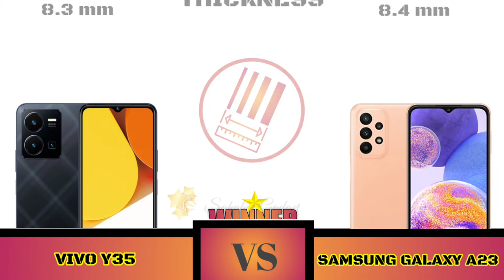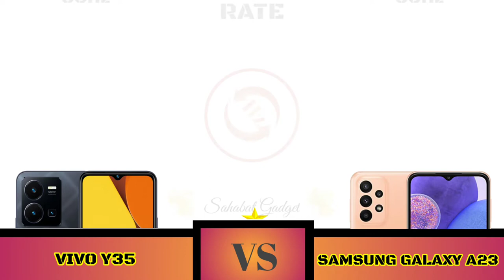Y35 VS Samsung galaxy A23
Seperti ponsel baru Vivo belakangan ini, Vivo Y35 dibingkai dengan tepi flat atau kotak alih-alih bulat atau melengkung. Punggungnya juga dihias dengan modul kamera yang menonjol baik dari aspek fisiknya maupun warnanya yang berbeda dengan penampang ponsel.

Modul tersebut menampung tiga kamera belakang ponsel serta lampu LED flash. Kameranya terdiri dari kamera utama 50 MP (f/1.8), kamera makro 2 MP (f/2.4) dan kamera bokeh 2 MP (f/2.4).

Beralih ke bagian depan ponsel, terdapat layar berpanel LCD 6,58 inci yang menawarkan resolusi Full HD+ (2408 x 1080 piksel). Vivo turut menyematkan dukungan refresh rate 90 Hz, kecerahan 550 nit, serta color gamut 96 persen.

Secara fisik, layarnya memiliki poni (notch) yang menjadi rumah bagi kamera depan ponsel. Kamera depannya tersebut dibekali resolusi 16 MP (f/2.0) yang bisa dimanfaatkan untuk berswafoto maupun panggilan video.

Untuk menunjang kebutuhan foto dan video, Vivo juga menyertakan sejumlah fitur seperti mode Night (depan dan belakang), Potret, Resolusi Tinggi, Panorama, Live Photo, Slow-Mo, Time-Lapse, Pro, Dokumen, hingga Double Exposure.

Pada aspek hardware, Vivo Y35 ditenagai oleh chipset Snapdragon 680 yang memiliki arsitektur 6 nm. Chip ini memiliki CPU dengan clockspeed sampai 2,4 GHz dan GPU Adreno 610.

Snapdragon 680 pada ponsel ini dipadukan dengan RAM 8 GB yang dapat diperluas sementara dengan meminjam sebagian memori internal ponsel hingga 8 GB. Jadi, pengguna bisa mendapatkan RAM sementara hingga 16 GB.

Adapun penyimpanan internalnya memiliki kapasitas 128 GB yang dapat diperluas menggunakan microSD sampai kapasitas 1 TB.

Daya tahan Vivo Y35 ditopang oleh baterai 5000 mAh yang didukung fast charging 44 watt. Vivo mengeklaim dukungan tersebut bisa mengisi daya Vivo Y35 dari 0 persen hingga 70 persen hanya dalam 34 menit

Pada aspek softwarenya, ponsel ini berjalan dengan sistem operasi (OS) Android 12 dan antarmuka FuntouchOS 12.

Fitur lainnya yang menyertai Vivo Y35 yaitu sensor fingerprint di samping ponsel, Multi-Turbo 5.5 untuk mengoptimalkan performa ponsel saat bermain game, mode Ultra Game, sertifikasi IP5X untuk ketahanan dari debu dan IPX4 untuk ketahanan dari air, Audio Booster 2.0, Bluetooth 5.0, WiFi dual-band, USB tipe-C, konektivitas 4G LTE, dan radio FM.

Harga Vivo Y35
Vivo Y35 tersedia dalam dua opsi warna yaitu Agate Black dan Dwan Gold. Di Indonesia, ponsel ini dijual di toko online Vivo pada sejumlah marketplace rekanan perusahaan seharga Rp 3,4 juta.

Spesifikasi Galaxy A23
Galaxy A23 ditenagai chipset Snapdragon 680 yang dirancang dengan fabrikasi 6 nm dan memiliki kecepatan prosesor (CPU) tertinggi 2,4 GHz. Chip tersebut dikombinasikan dengan RAM 6 GB dan penyimpanan 128 GB.

Samsung juga menyematkan fitur RAM Plus yang memungkinkan smartphone untuk mendapatkan RAM tambahan sementara dari memori internal hingga 6 GB.

Dari aspek penyimpanan, Samsung juga memungkinkan pengguna untuk memperluas penyimpanan menggunakan kartu microSD.

Adapun konfigurasi kamera belakangnya terdiri dari kamera utama 50 MP (f/1.8, PDAF), kamera ultrawide 5 MP (f/2.2), kamera depth sensor 2 MP (f/2.4), dan kamera makro 2 MP (f/2.4).

Kamera Galaxy A23 juga dibekali fitur penstabil gambar optis (OIS) untuk meredam guncangan yang terjadi ketika merekam video.

Untuk menunjang aktivitas swafoto dan panggilan video, smartphone ini menyediakan kamera beresolusi 8 MP (f/2.2).

Soal tampilannya, Galaxy A23 dilengkapi dengan panel LCD 6,6 inci yang menawarkan resolusi FUll HD Plus (2.408 x 1.080 piksel).

Samsung menyertakan dukungan refresh rate layar hingga 60 Hz dan pelingdung layar Corning Gorilla Glass 5. Adapun bodinya memiliki ketebalan 8,44mm dengan bobot 195 gram.

Samsung Galaxy A23 juga ditopang oleh baterai berkapasitas 5.000 mAh disertai dukungan Super Fast Charging 25 watt.

Fitur lain yang dibawa oleh Galaxy A23 yaitu sensor fingerprint yang terintegrasi dengan tombol power (side-mounted), NFC, colokan audio 3.5mm, slot microSD, serta USB Type-C.

Galaxy A23 sudah menjalankan sistem operasi Android 12

Sahabat Gadget